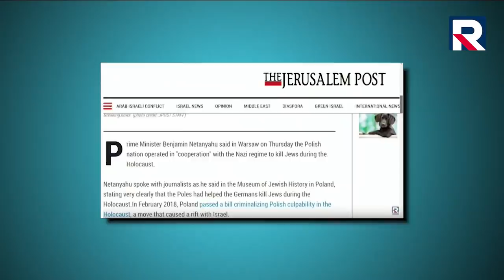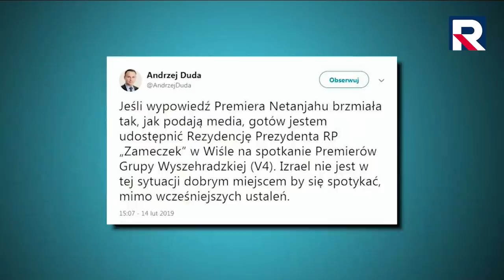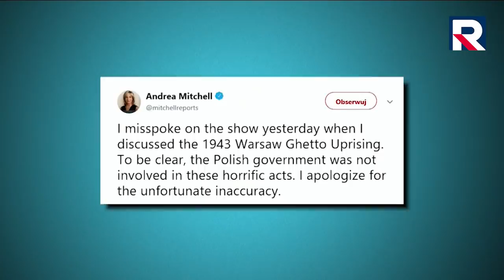Dzisiaj Informacje Telewizji Republika 17 02 2019